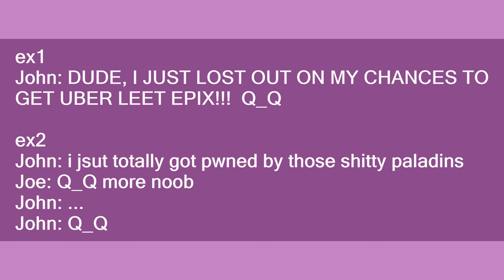Q_Q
Slang flashcards: